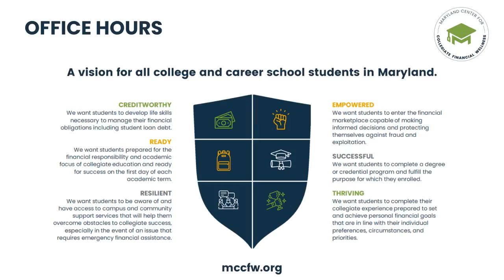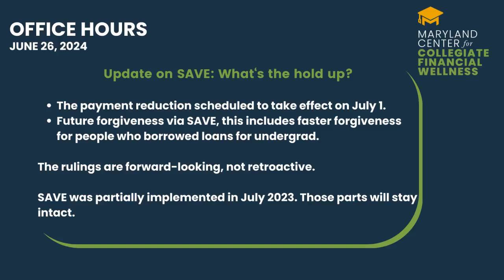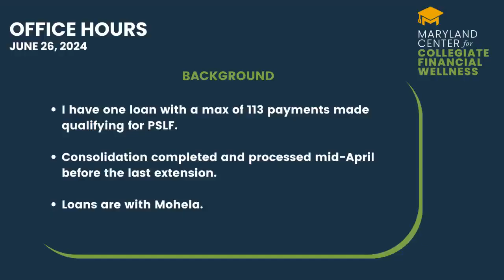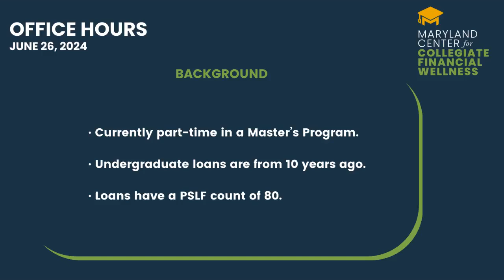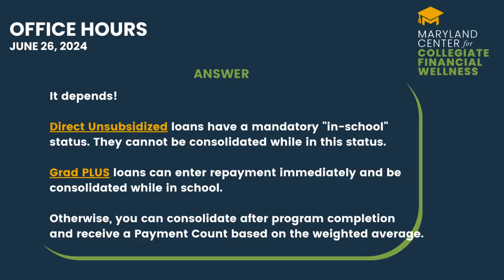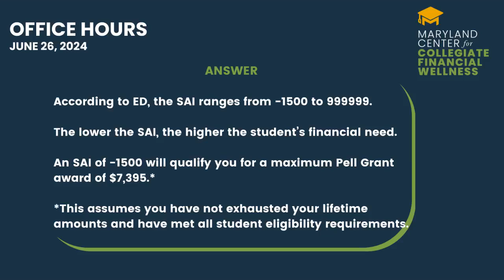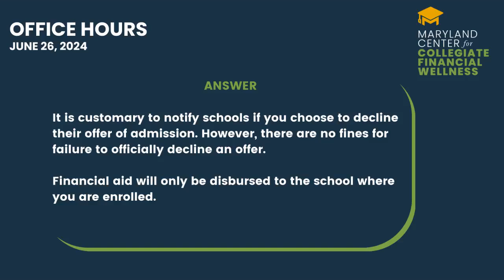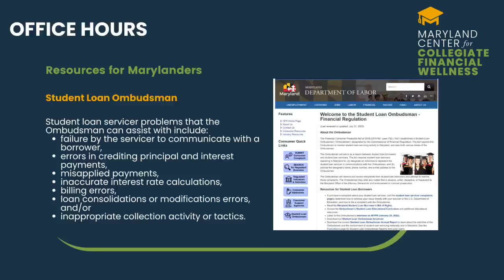Office Hours 06.26.24: Lower payments with SAVE now delayed, IDR Adjustment deadline remains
Office Hours is a semi-monthly virtual student loan clinic presented by the Maryland Center for Collegiate Financial Wellness. We answer your questions in this free, trusted venue to help you navigate student loans and prepare for financial success beyond repayment.
The content in this video is based on information available as of June 26, 2024. Hosted by ‪@tisasilvercanady‬

This edition covered topics including:

+ Finalizing Details for the IDR Adjustment Deadline
+ More About PSLF and Payment Counts
+ FAFSA Completion and Clarifying SAI

Content
00:00 Welcome
01:11 Disclaimer
02:01 Updates: SAVE on hold, IDR Adjustment Deadline, and Events
09:52 I have three FFELP loans with zero qualifying payments and six loans with 119 payments, with my 120th payment due in July. Should I consolidate before the June 30 deadline?
13:40 Who do I contact since I am still seeing zero PSLF qualifying payments after consolidation?
16:45 I start my new job on July 1st. Can I still apply for PSLF now even though it is before my start date? When I try to fill the form out online, it doesn't allow me to enter a start date past today's date.
18:33 I am in the middle of getting my Master’s while working full time for a qualified PSLF employer, can I consolidate before 6/30 and those will be at 80 payments as well for PSLF?
25:06 My parents live outside the US and it lets me add a different country in but not a state, how should I proceed when my parents live in another country?
27:12 My SAI score is -1500. Will I get the max Pell grant or how will it work?
29:51 Do I need to contact the remaining colleges of ones I wish to not attend once accepted into one I like? Will I get fined?
32:19 Closing Remarks